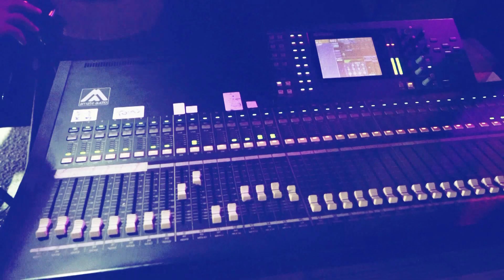هجيني خرافي 2019 الفنان احمد الجيوسي العريس بشار عديلي اوصرين R.Alazz 2019 HD